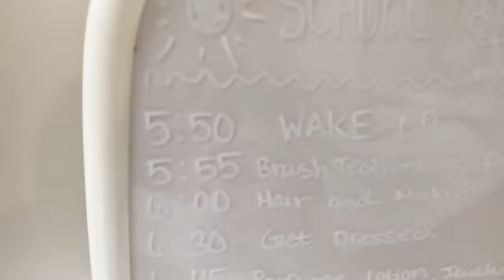COPYING my LITTLE SISTER'S morning ROUTINE!!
COPYING my LITTLE sister PaisLee's morning ROUTINE!! Can anyone else believe how old PaisLee is getting!! My baby sister is growing right up!! Sure do love her and hanging out with her all morning! :)

You might know me from my family channel here on youtube called Not Enough Nelsons! But this channel KennaDee Kay is my personal channel! My channel is all things from Beauty, Tips, Challenges, Fashion, and little snippets of my life! Thank you a billion times for following me on my youtube journey!!

 KennaDee Kay